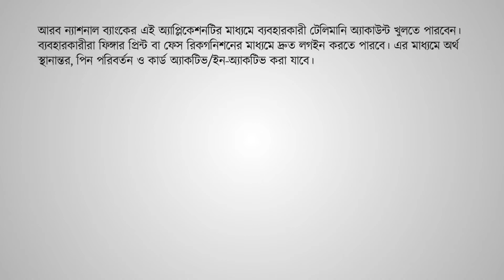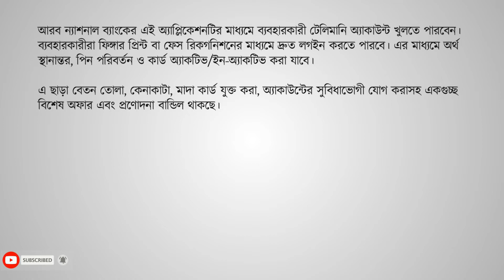টেলিমানি অ্যাপ দিয়ে নিজেই টাকা পাঠান সৌদি থেকে দেশে | Send money from Saudi to BD: Telemoney App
আন্তর্জাতিক লেনদেন সহজ করতে একটি স্মার্ট অ্যাপ চালু করেছে সৌদির আরব ন্যাশনাল ব্যাংক (এএনবি)। এর মাধ্যমে গ্রাহকেরা যেকোনো সময়, সহজ ও সুবিধাজনক উপায়ে তাৎক্ষণিকভাবে অর্থ স্থানান্তর করতে পারবে।

নতুন অ্যাপ্লিকেশনটির মাধ্যমে ঘরে বসেই তাৎক্ষণিকভাবে ও সুরক্ষিত উপায়ে লেনদেন করা যাবে। মূলত প্রবাসীরা এর মাধ্যমে সহজে নিজ দেশে অর্থ পাঠাতে পারবে। সৌদিতে থাকা প্রায় ১২ লাখ বাংলাদেশিও এ সুবিধা গ্রহণ করতে পারবে। টেলিমানি কেন্দ্রে যাওয়া ছাড়াই দেশে টাকা পাঠানোর এ সুযোগ বহু সমস্যার সমাধান দেবে।

সতর্কতাঃ এই চ্যানেলের সাথে জড়িত আমরা কেউ'ই কোনো ব্যাংক বা ব্যাংকিং কার্যক্রমের সাথে জড়িত নই। আমাদের মাধ্যমে প্রকাশিত সকল তথ্যই বিভিন্ন মাধ্যম থেকে সংগ্রহ করা মাত্র। তাই আমাদের মাধ্যমে প্রকাশিত তথ্যের সাথে ব্যাংকের বাস্তবিক সেবার মিল না থাকলে সে ক্ষেত্রে আমরা দায়ী নই। কারন আমরা সার্বিকভাবে সঠিক তথ্য সংগ্রহ করলেও যেখান থেকে তথ্য সংগ্রহ করা হয়েছে সেখানে ভুল থাকতে পারে, অথবা পরিবর্তনশীল ব্যাংকিং নিয়মের কারনে আমাদের দেয়া তথ্যের সাথে অমিল থাকতে পারে।

তাই যেকোন ধরনের ব্যাংকিং সেবা গ্রহনের সিদ্ধান্ত নেয়ার আগে নিজ দায়িত্বে নিকটস্থ কাঙ্ক্ষিত সেই ব্যাংক শাখায় গিয়ে ভালো ভাবে বিস্তারিত জেনে নিয়ে সিদ্ধান্ত গ্রহণ করবেন।

বিদেশ থেকে টাকা পাঠাবেন কিভাবে?, বিদেশ থেকে বিকাশে টাকা পাঠানোর নিয়ম, নগদে বিদেশ থেকে টাকা পাঠানোর নিয়ম, ইতালি থেকে বাংলাদেশে টাকা পাঠানোর নিয়ম, বাংলাদেশ থেকে ইন্দোনেশিয়া টাকা পাঠানোর নিয়ম, বিদেশ থেকে ইসলামী ব্যাংকে টাকা পাঠানোর নিয়ম, বিদেশ থেকে অগ্রণী ব্যাংকে টাকা পাঠানোর নিয়ম, আমেরিকা থেকে বাংলাদেশে টাকা পাঠানোর নিয়ম, বিদেশ থেকে সোনালী ব্যাংকে টাকা পাঠানোর নিয়ম, বাংলাদেশ থেকে ইন্দোনেশিয়া টাকা পাঠানোর নিয়ম

রকেটে বিদেশ থেকে টাকা পাঠানোর নিয়ম, ইতালি থেকে বাংলাদেশে টাকা পাঠানোর নিয়ম, আমেরিকা থেকে টাকা পাঠানোর নিয়ম, অনলাইনে টাকা পাঠানোর নিয়ম, নগদে বিদেশ থেকে টাকা পাঠানোর নিয়ম, বাংলাদেশ থেকে ইন্দোনেশিয়া টাকা পাঠানোর নিয়ম, ওয়েস্টার্ন ইউনিয়ন মানি ট্রান্সফার, বিকাশ মানি ট্রান্সফার, রিয়া মানি ট্রান্সফার, ওয়েস্টার্ন ইউনিয়ন মানি ট্রান্সফার কি, ওয়েস্টার্ন ইউনিয়ন মানি ট্রান্সফার চট্টগ্রাম, ওয়েস্টার্ন ইউনিয়ন মানি ট্রান্সফার পদ্ধতি, ওয়েস্টার্ন ইউনিয়ন মানি ট্রান্সফার ঢাকা বাংলাদেশ

বিকাশ থেকে বিকাশে টাকা ট্রান্সফার, বিকাশ থেকে রকেটে টাকা ট্রান্সফার, বিকাশ থেকে নগদে টাকা ট্রান্সফার, বিদেশ থেকে ব্যাংকে টাকা পাঠানোর নিয়ম, ইসলামী ব্যাংকে টাকা পাঠানোর নিয়ম, ভিসা কার্ড থেকে বিকাশে টাকা আনার নিয়ম, বিকাশে টাকা পাঠানোর নিয়ম, বিদেশ থেকে ডাচ বাংলা ব্যাংকে টাকা পাঠানোর নিয়ম, বিদেশ থেকে টাকা পাঠানোর দ্রুততম মাধ্যম কোনটি,

western union এ কিভাবে টাকা পাঠানো যায়, ব্যাংক একাউন্টে টাকা পাঠানোর নিয়ম, বিকাশ থেকে রকেটে টাকা পাঠানোর নিয়ম, ইন্ডিয়া থেকে বাংলাদেশে টাকা পাঠানোর নিয়ম, রকেটে বিদেশ থেকে টাকা পাঠানোর নিয়ম, বিদেশ থেকে টাকা আনার উপায়, বিদেশ থেকে টাকা আনার সহজ উপায়, বিদেশ থেকে বিকাশে টাকা পাঠানোর নিয়ম, ওয়েস্টার্ন ইউনিয়ন থেকে টাকা তোলার নিয়ম,

কোন কোন দেশে বিকাশ আছে, ইন্ডিয়া থেকে বিকাশ, ওয়েস্টার্ন ইউনিয়ন টাকা পাঠানোর নিয়ম, বাংলাদেশ থেকে ইন্ডিয়া টাকা পাঠানোর নিয়ম, বিদেশ থেকে টাকা পাঠানোর পদ্ধতি, western union এ টাকা পাঠানোর নিয়ম, বাংলাদেশ থেকে ইন্ডিয়া টাকা পাঠানো

telemoney transfer rate, telemoney online registration, telemoney online transfer to philippines, anb telemoney, telemoney transfer to india, telemoney near me

telemoney transfer rate, anb telemoney, telemoney online registration, telemoney id, telemoney online transfer to philippines, telemoney remittance tracking, telemoney app download, telemoney tracking number

anb telemoney exchange rate, anb telemoney tracking, anb telemoney login, anb telemoney customer service number, anb telemoney online account opening, anb telemoney app, anb telemoney near me, anb telemoney express card, anb telemoney exchange rate today philippine peso, how to track anb telemoney remittance,

anb telemoney exchange rate, telemoney online, telemoney website, anb telemoney account opening, anb telemoney near me, anb telemoney tracking

anb telemoney exchange rate, telemoney online, anb telemoney tracking, anb telemoney account opening, anb telemoney near me, telemoney website, anb telemoney login, telemoney transfer fee